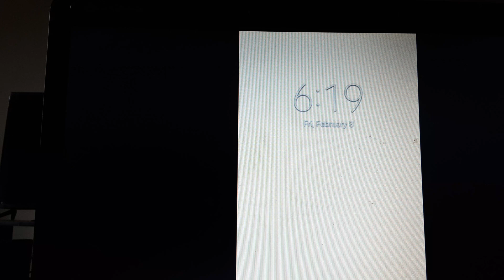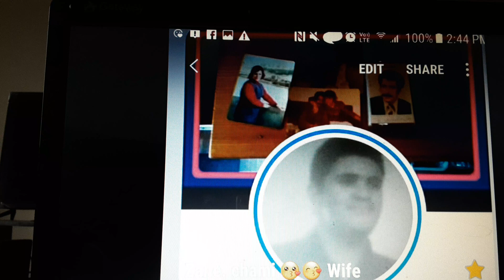unable yet. oamr and the rest will go up soon 🙏 ✨ 😌 💪 🙌 🙂 🙏 ✨ 😌 💪 🙌 🙂 🙏 ✨ 😌 💪 in this place 999(3)